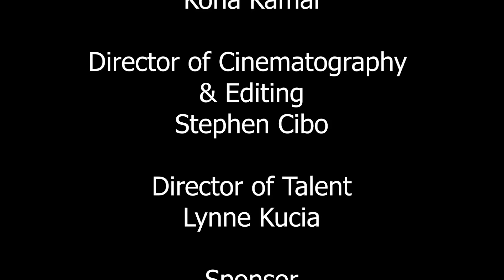JackEL and RV3RS on Vegas Live! with Ninon.